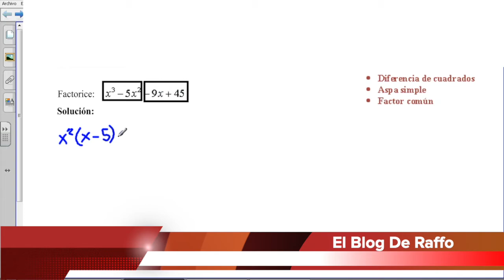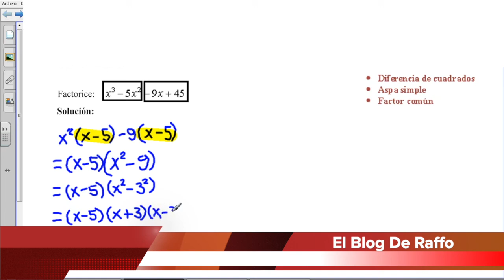Ejercicio de factorización desarrollado - Método de factor común